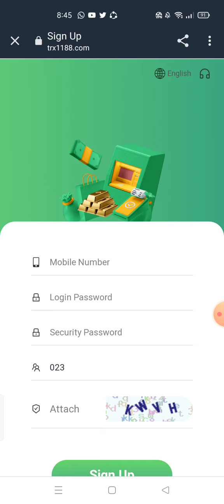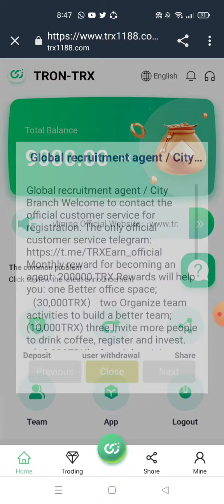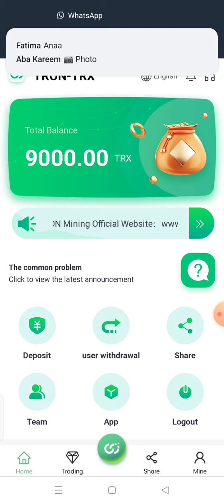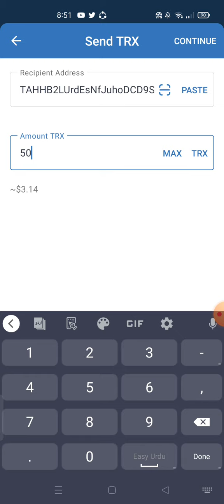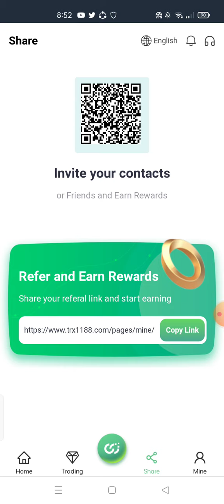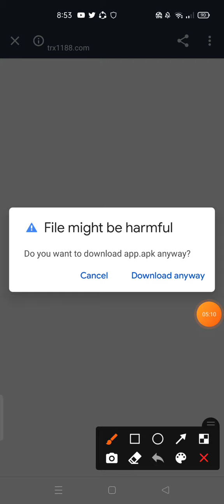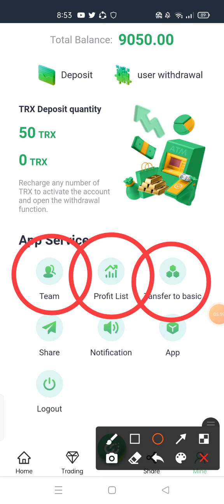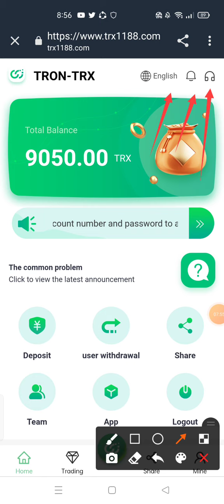trx.1188 You will get a bonus of 9000 as soon as you create the account 🤑earnmoney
After successful registration on the official website, you will have two wallets, a basic wallet and a promotional wallet. Rules: The basic wallet must be successfully invested (5TRX activated) to activate the wallet, and TRX can be withdrawn every day. The promotion wallet is used to share the three-level rebate obtained from investment with friends. There are no restrictions on withdrawals. You can withdraw cash in full at any time. Choose a wallet to withdraw cash once a day.

   1. After completing the registration, the basic wallet will receive 7000 TRX as a mining pool booster. This amount can be unlocked when your mining pool hashrate reaches a certain peak. If a friend around you is interested in TRON mining, you can recommend him to register, and you can get 30TRX 20TRX 10TRX three-level mining pool booster by referring a friend to register.

   3. Promote the wallet, recommend and share the investment of friends, you will get 10%, 5%, 2% three-level commission [For example: if you recommend friend A to invest 1000TRX, you will get 100TRX; A recommends B to invest 1000TRX, you will get 50TRX; B recommends C to invest 1000TRX, you will get 20TRX]

   TRON-LINK will provide every customer with safe, efficient and stable long-term mining income TRX. Your income depends on when you join and how much you invest.

   If you have any questions, please contact customer service in time

Global recruitment agent / City Branch

Welcome to contact the official customer service for registration. The only official customer service telegram

Monthly reward for becoming an agent: 200000 TRX

Rewards will help you:

one Better office space; （30,000TRX）

two Organize team activities to build a better team; (10,000TRX)

three Invite more people to drink coffee, register and invest. （10,000TRX）

four Advertising promotes trx-finance's brand awareness. （140,000TRX）

Become an urban branch line and get a reward of 400000trx per month

five Organize user activities and share more registered investments. （200,000TRX）